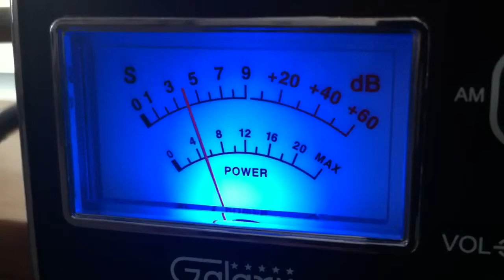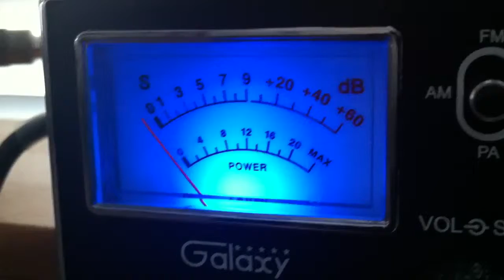Junk Yard Dog JYD coming into California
JYD coming into Northern California